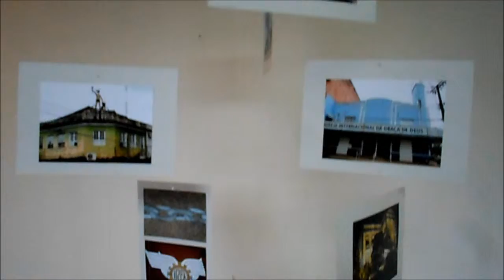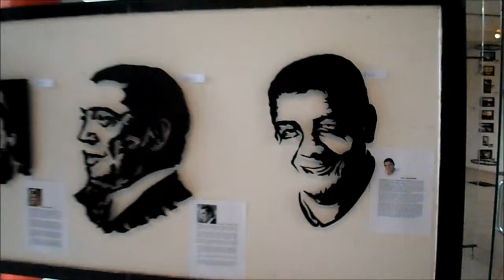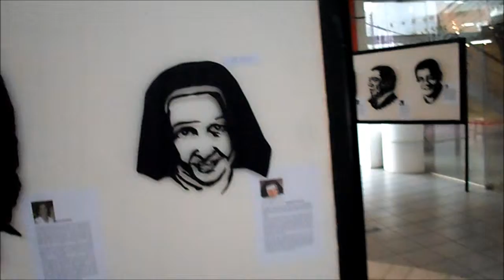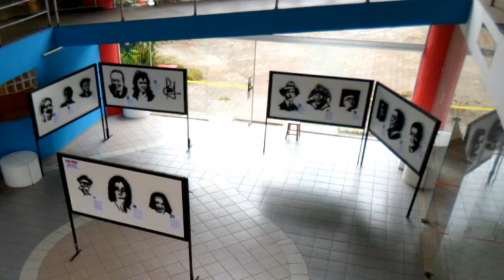【ツ PaSsEiO RïVeR | Casa da Cultura Ivan Marrocos 15.05.2013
Neste feriado de Nossa Senhora Senhora Auxiliadora, Padroeira do Município de Porto Velho, aproveitei para dar uma volta pelo centro da cidade com meu sobrinho João Henrique, e a primeira parada foi a Casa da Cultura Ivan Marrocos.

Na galeria da Casa da Cultura havia uma exposição bem interessante, mas foi no átrio onde encontrei o que chamou minha atenção. Eram caricaturas de personalidades importantes feitas na madeira, mas não eram pintadas e sim esculpidas de forma vazada nas madeiras, simplesmente, impressionante.

Ainda neste passeio levei meu sobrinho ao Parque Madeira-Mamoré, onde pudemos ver o rio Madeira que parece estar secando, quer dizer, está com o nível bem baixo.

Sáimon Rio
Porto Velho/RO - Amazônia - BRASIL
2013